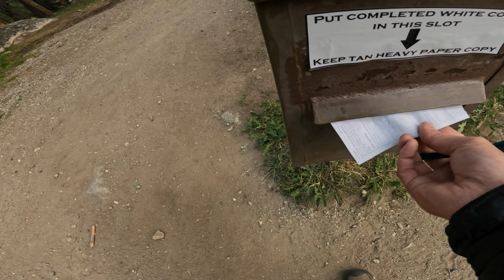Overnight - Cloud Peak Wilderness, Bighorn Mountains, WY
I hike into the Cloud Peak Wilderness, Bighorn Mountains, Wyoming.  Adventure ensues.
S1/E19